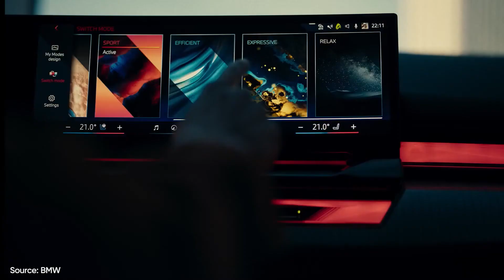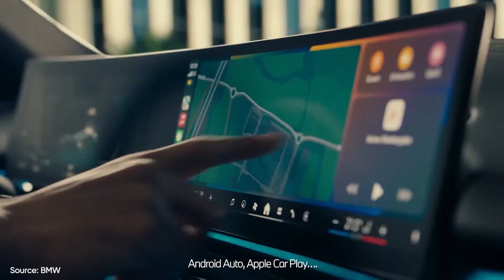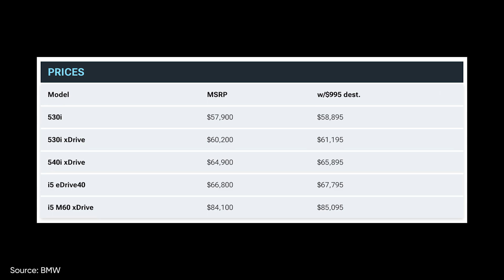BMW 5-series 2024 chính thức ra mắt: Xứng với kì vọng, có phiên bản mạnh ngang siêu xe!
© Bản quyền thuộc về AUTOPRO